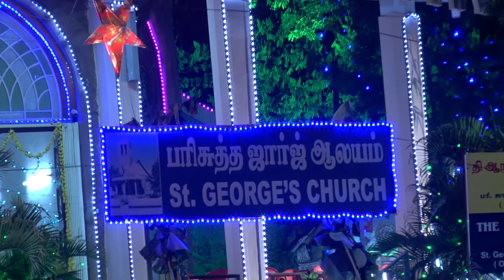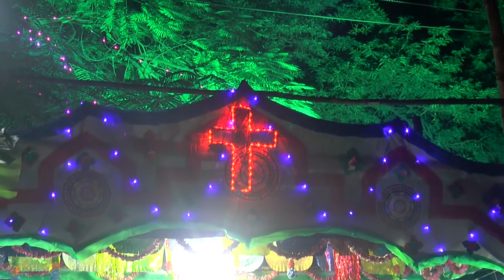THETTARAVALANE / TAMIL CHRISTIAN SONG/ HOLY GOSPEL MUSIC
THETTARAVALANE
TAMIL CHRISTIAN SONG
REV.FR.A.ANANDARAJ,M.A,B.D,M.Phil